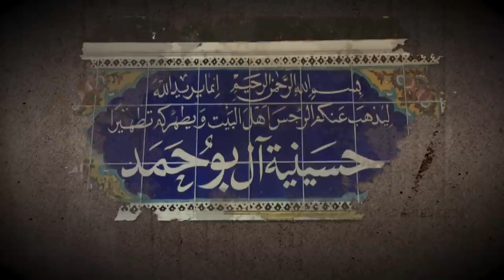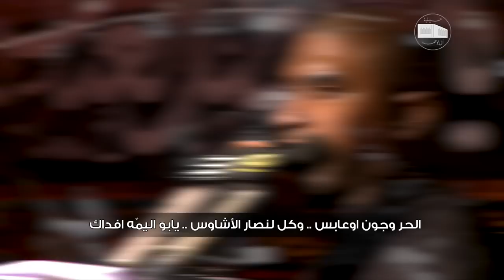في درب الحسين - الحاج محمد الحجيرات